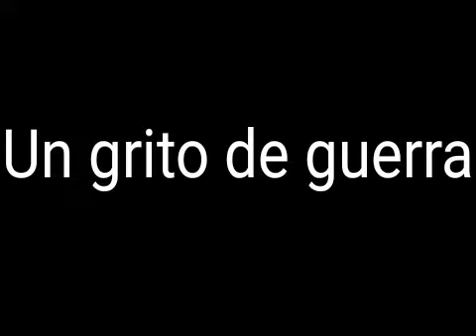Un grito de guerra - Grupo pan y vida